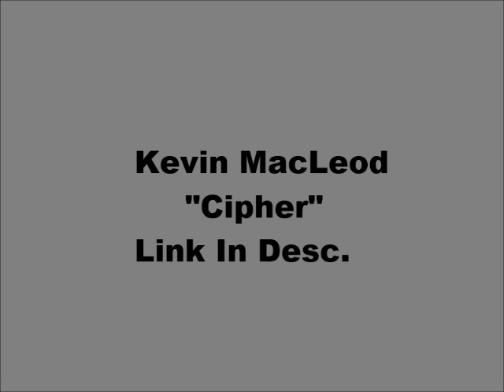Kevin MacLeod - Cipher (SethBling's Outro)